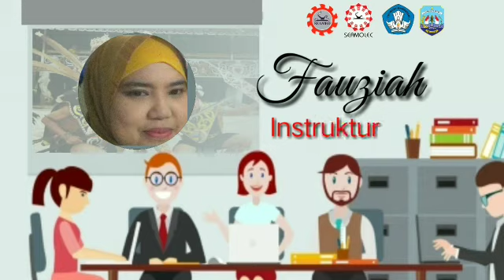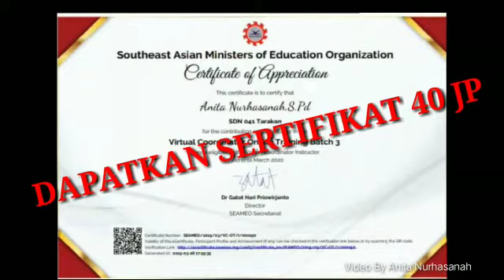Sosialisasi VCT Batch 6 Kalimantan Utara Join us NOW!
Video dari Anita Tarakan kaltara😍